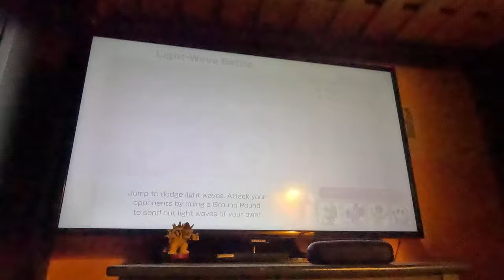(4K60fps) Super Mario Party Jamboree Episode 69 - Goomba Lagoon Part 15 (30 Turns)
We continue this Goomba Lagoon attempt in the brand new Super Mario Party Jamboree game!